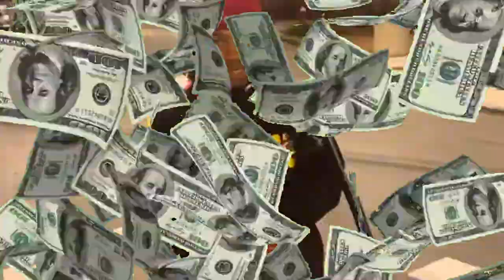Dcrown- Feeling on your booty open mic